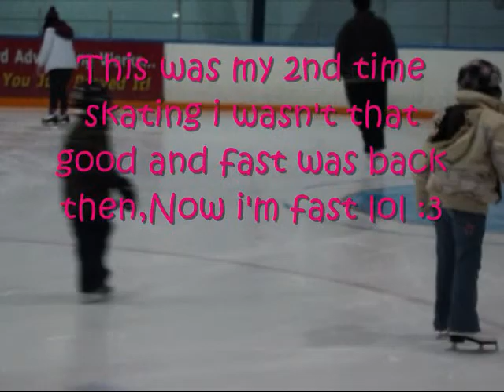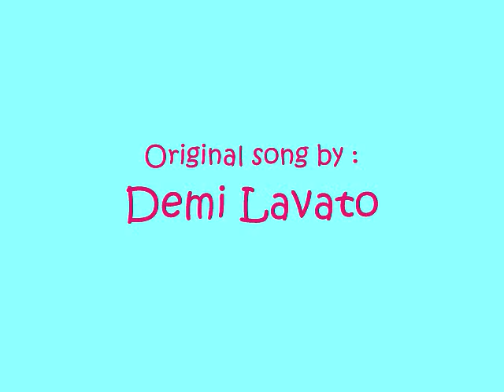Skyscraper by Demi Lavato Cover .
*REAADDDDD*
Hope yeah guys like it! And Yes Those are my Pictures! those ar pictures of me and my sister and Friends ! :*
Those pictures are really old! :D Move like Jagger Cover Coming soon!

Love yeaah!